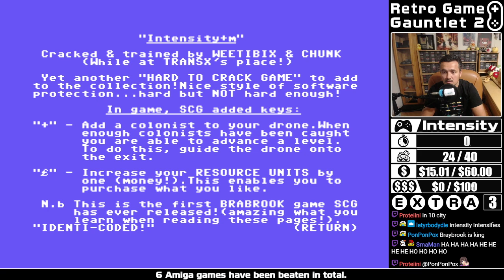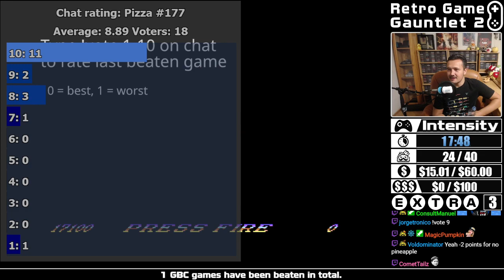RGG S02E409 - Intensity (C64)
WINNING CONDITION: Rescue colonists from aliens
Game dropped with penalty

This video it's a full playthrough of Intensity [C64] from start until the game is beaten or the winning condition has been met, sometimes games can be dropped but with a +1 game penalty.

Special thanks to MCAaronIce (Twitch Mod & Editor), Cochran (Twitch Editor), Creloce (Twitch Editor & Thumbnails), tetohmu (Stats Chief Editor), SkamSoso (Stats Editor Assistant), Ventus34 ("Retro Boy - Wheel" Programmer), Nettleflap (On Stream Stats programmer), MoonieK (Twitch & YouTube Editor) and last but not the least "All of You" for supporting me during this project.